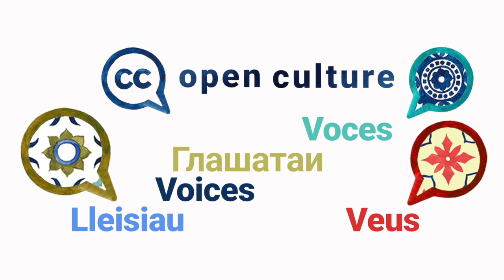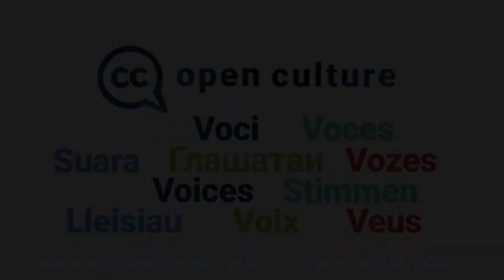Open Culture Voices Vlog Series: Antje Schmidt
Open Culture VOICES is a series of short interviews with open GLAM (galleries, libraries, archives, and museums) experts from around the world. The Open Culture Program at Creative Commons aims to promote better sharing of cultural heritage in GLAMs collections. With Open Culture VOICES, we’re thrilled to bring you various perspectives from dozens of experts speaking in many different languages on what it’s like to open up heritage content online. Our guest on this episode is Antje Schmidt, Head of Digital Strategy at the Museum für Kunst und Gewerbe Hamburg (MK&G), and has worked with digital cultural heritage for 15 years. Her work focuses on making museum collections more accessible, reusable, and relevant to different audiences and machines. In 2015, with the launch of the first collection online, she established an open access policy at the Museum für Kunst und Gewerbe Hamburg – the first one in a German art museum and the core of the ever evolving digital strategy of the museum.

We asked all our guests the same questions:
1️⃣  What are the main benefits of open GLAM?
2️⃣  What are the barriers?
3️⃣. Could you share something someone else told you that opened up your eyes and mind about open GLAM?
4️⃣. Do you have a personal message to those hesitating to open up collections?